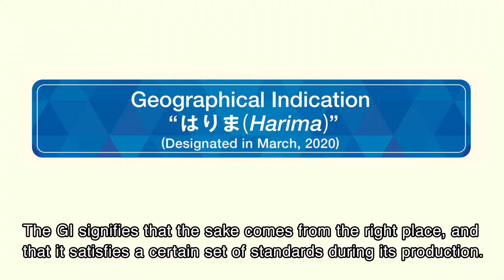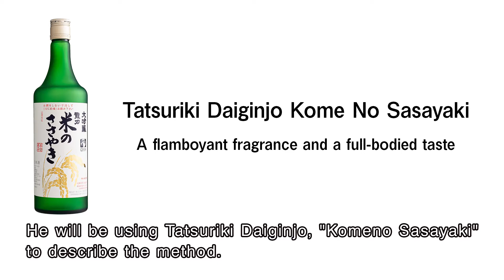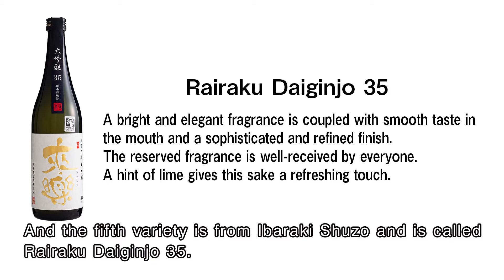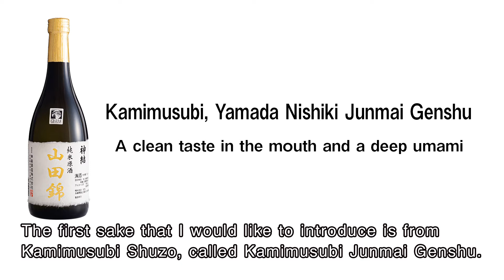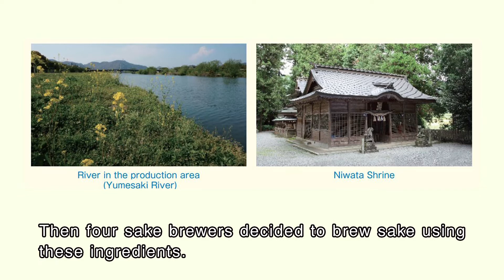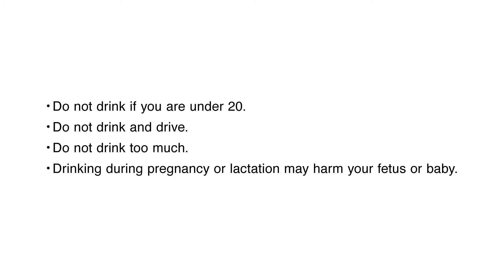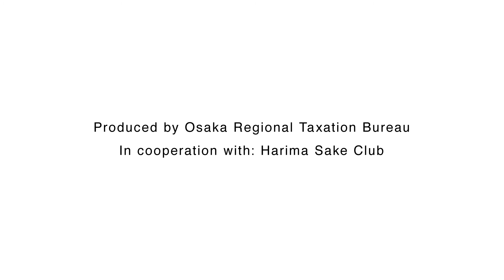英語版GIはりまトークショー【大阪国税局】